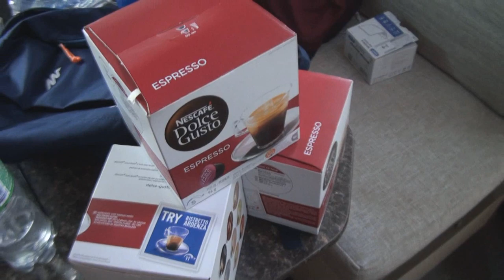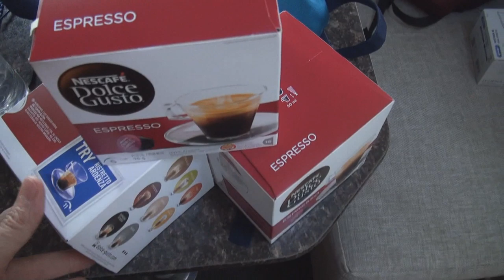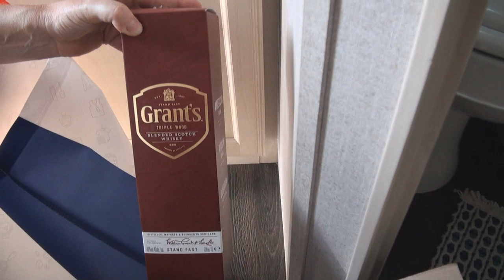#114 Conheça a Reserva o Taim na Fronteira do Uruguai com o Chuí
Neste episódio nós te mostramos a linda Reservado Taim, cheia de vida e natureza, bem pertinho do Uruguai, mas ainda em terras brasileiras. Vem com nóis!!!

Patent Doll   Freedom Trail Studio